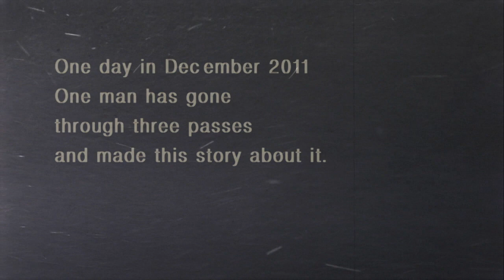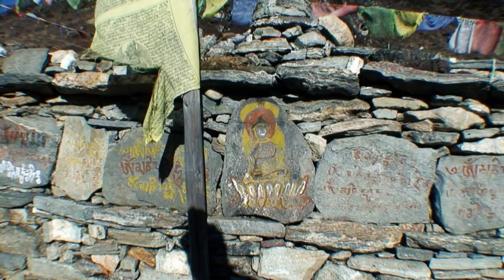Birds fly down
Trakking in Nepal Himalaya from Everest to Makalu region.

Оnce, In December 2012 I has gone through Amphu Labsta pass(5845 meters), West col (6143 meters), East col (6100)  and made this film about it.

В декабре 2011 года я прошел из региона Эверес в регион Макалу через перевалы Амбху Лабста - 5845 местров, Западный перевал (West col) - 6143  метров и Восточный перевал (East col) - 6100 метров.  По результатам этого путешествия я сделал данный фильм. (русские субтитры)